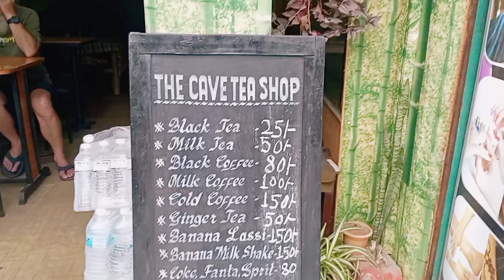Best Local Chiya In Pokhara Lakeside Pokhara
Best Local Chiya In Pokhara Lakeside Pokhara#pokhara